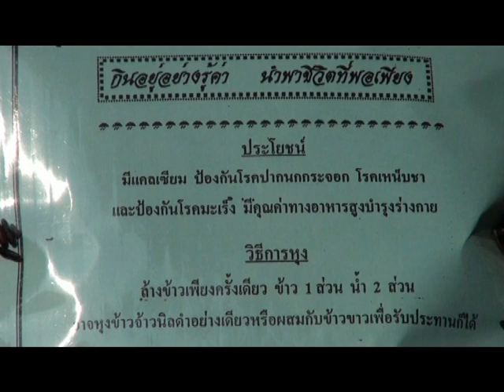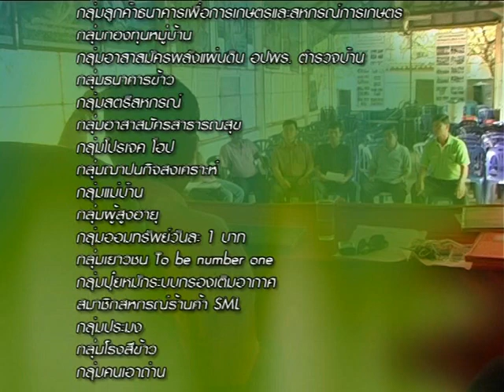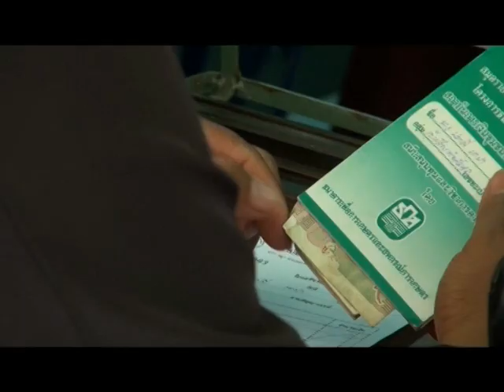วิกฤตสารพิษนาข้าวพาชาวนาหืกปฏิรูปชุมชนที่แม่ริม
สารคดีชุดรูปแบบชุมชนพึ่งพาตนเอง ตอนที่ 4 วิกฤตสารพิษนาข้าวพาชาวนาหืกปฏิรูปชุมชนที่แม่ริม